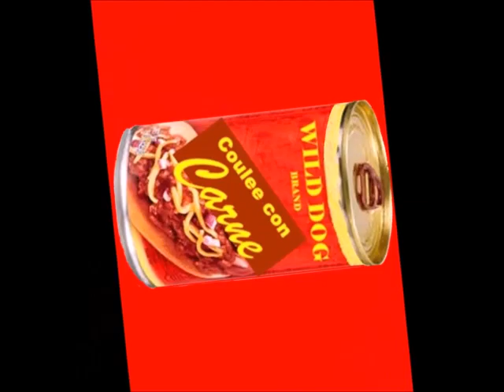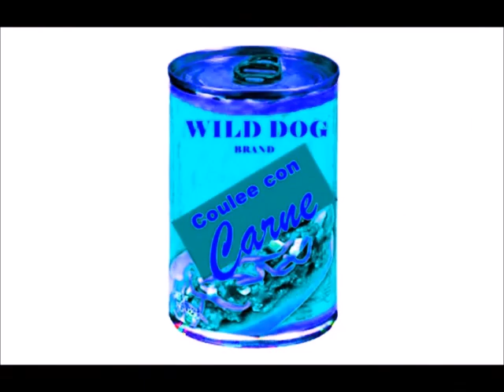* C H A N G E *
Wild Dog Show